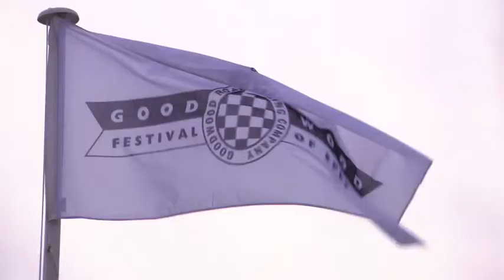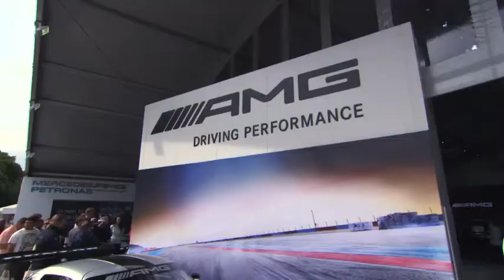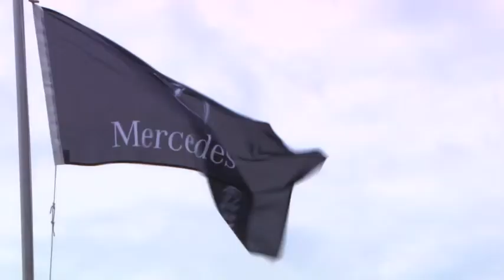Mercedes-Benz Goodwood Festival of Speed Weekend